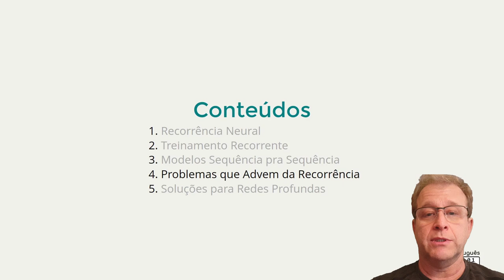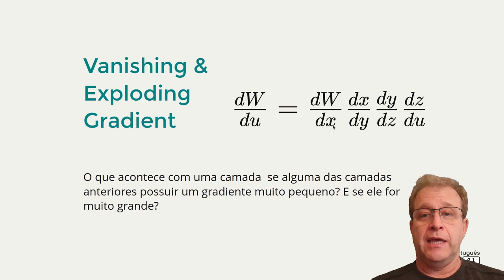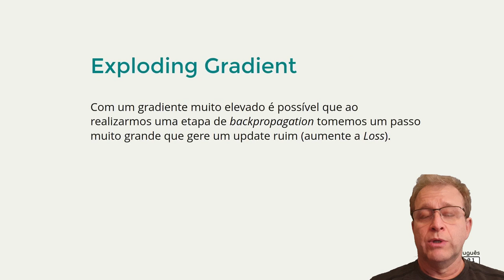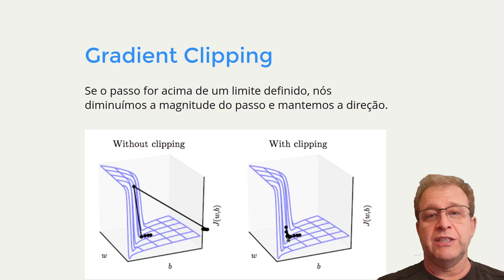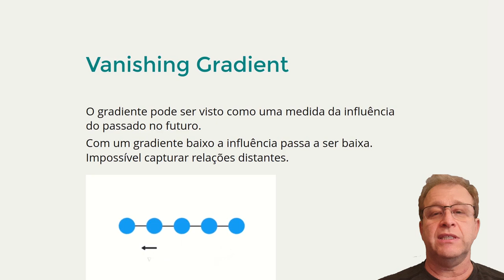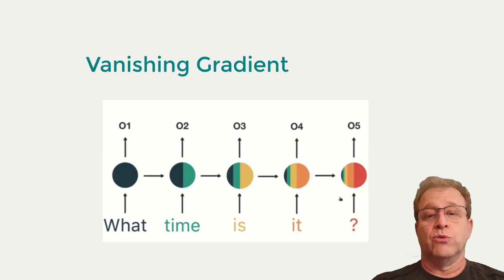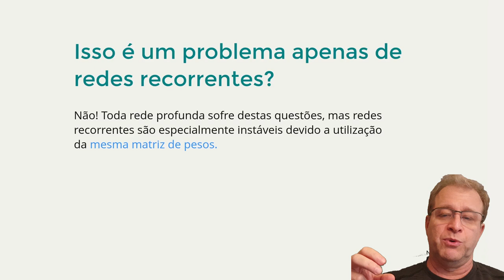NLPortuguês: Problemas Advindos da Recorrência [MÓDULO 5 - AULA 4]